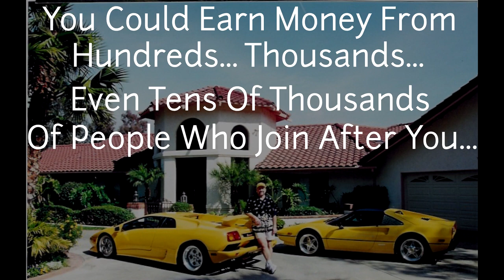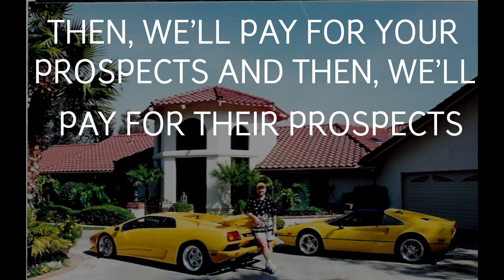American Dream Nutrition | Building True Long Term Residual Income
American Dream Nutrition isn't a run-of-the-mill network marketing company that goes through the motions with its product line. Instead, the products are the heart and soul of what this brand is all about. There are several different options and each one is 100% science based. ADN it a no-brainer for those who want to back legitimate products, start part time or full time and earn an incredible income. Start building your lifetime residual income portfolio today!

Start Your Very Own American Dream Nutrition business here and choose your FIRST Product* Ask About Our PAY IT FORWARD PROMO (ID#20856)

JOIN ME Together On This Journey, With The NUMBER 1 FASTEST GROWING TEAM IN USA AND 1 OF THE FASTEST GROWING TEAMS ON THE PLANET!!! LETS BUILD TOGETHER With This POWERFUL MOVEMENT! 🤑🤑🤑

Join Us Today And Receive...
Your Business Start Up Package Which Includes:

1 - Bottle of World Class Nutritional Product - Your Choice!
​2 - Marketing - Recruiting Websites!

​3 - Your Back Office Tracking System!

​4 - SIX-FIGURE Training Audio E-Books!

​5 - Tax Advantages Of Your Home Based Business Book!

​6 - Live Prospect Closing Calls Per Week!

​7 - Live Training/Coaching Call Per Week!

​8 - 24/7 Recruiting Hotline - Sizzle Line!

Start Your Very Own American Dream Nutrition business here and choose your FIRST Product ( We Will Pay For Your First) (ID#20856)

To get Access to the American Dream Nutrition  Education and Marketing Platform And To Start Earning incredible commissions AND RESIDUAL payments as well as EXCLUSIVE MONEY TEAM bonuses and and support!!

My #1 Recommended Direct Mail business for complete beginners OR experienced marketers!

Get Your Realistic Money Drop Cards Here:
Best pricing and print quality marketing materials on the planet.